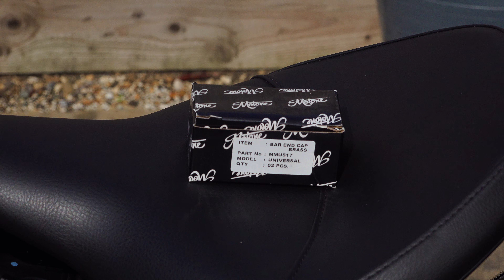GEMINI Bar end finishers for all LC Triumph Bonneville's & results for the MOTONE Photo Competition!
A look at the Motone Customs GEMINI Bar end finishers for the liquid cooled Triumph Bonneville's and at long last we have the results for the July Photo competition, Are you a winner?
PLEASE NOTE This has been re uploaded due to complaints about the blank screen during my announcement in the previous version.